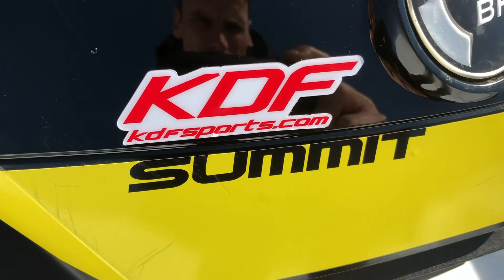Ski Doo Summit X 850 2017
Ski Doo Summit X 850 165'' 2017 en superbe condition. Chenille 2,5'' . C'est la meilleure motoneige hors piste sur le marché, légère, puissante et maniable. Encore garantie de BRP jusqu'au 16 Déc 2019. Faites vite!

Échange acceptée et financement disponible à 52,22$/Semaines ou 226,79$/Mois ou 9999$

Chez KDF Sports Inc. nous vous offrons une variété de véhicules usagés au meilleur prix! Prix compétitifs, nous navons pas de frais cachés, nous ne sommes pas négociable!

Nous offrons les produits de garantie mécanique d'Industrielle Alliance, disponible sur certains véhicules. Demandez plus d'informations lors de votre achat! PRIX À PARTIR DE 5.27$/SEMAINES

APPELEZ-NOUS AVANT DE PASSER EN MAGASIN POUR VALIDER QUE NOUS L'AVONS TOUJOURS CAR NOS VÉHICULES SE VENDENT VITE VITE VITE!!